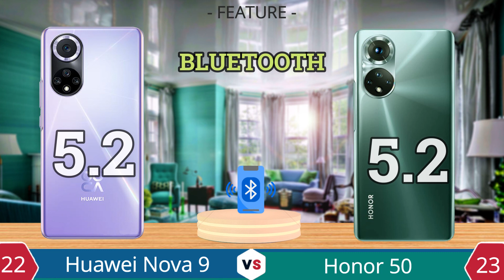Huawei Nova 9 vs Honor 50 | Full Comparison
Review Specifications ranging from hardware (hardware), software (software), advantages and disadvantages of the Huawei Nova 9 Smartphone compared to the Honor 50, from the two smartphone comparisons conclusions and recommendations can be drawn as the best choice to be your daily smartphone.